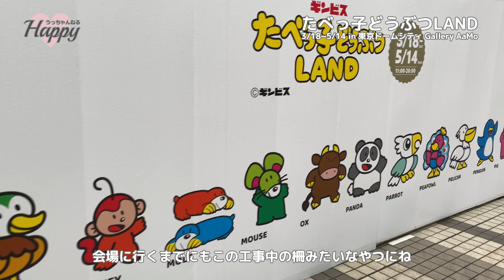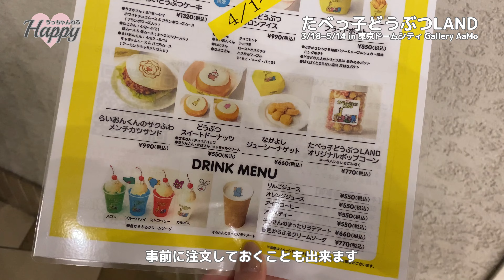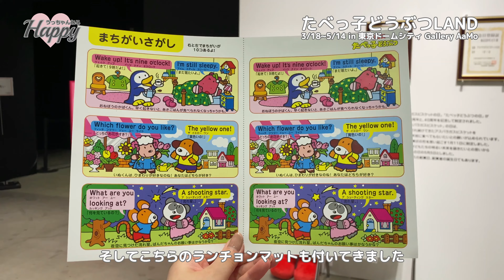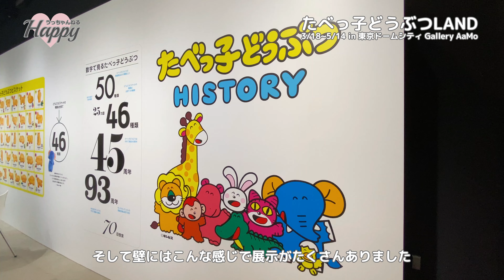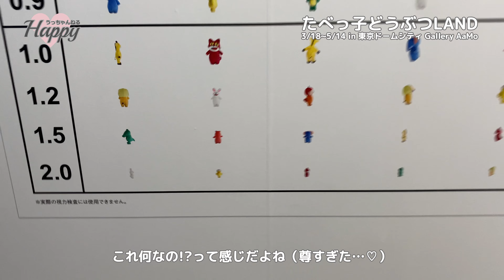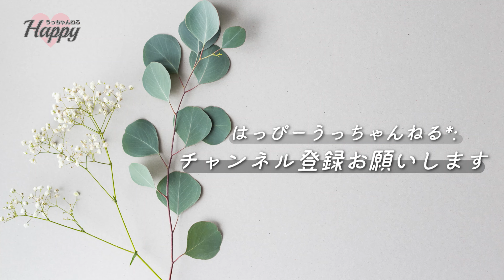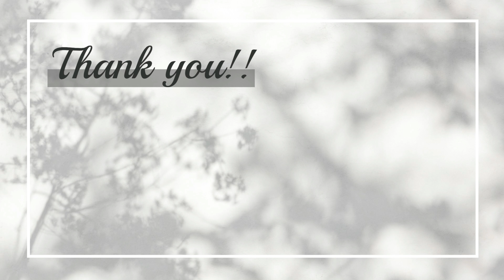『たべっ子どうぶつLAND』史上最大イベントに行ってきたよ！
東京ドームシティにて開催中の
『たべっ子どうぶつLAND』に行ってきました～！

いや～可愛いが詰まった素敵空間で幸せすぎました♡

VRアトラクションやコンセプトカフェ、
キャラクターグリーティングなど充実した内容で
とっても満足な60分でした！皆も行ってみてね☆

※各場所で動画撮影OKと確認済みです★

☪︎⋆｡˚✩.˖⋆°✧*｡.｡･:*:･ﾟ*✲ﾟ*｡✧*✲ﾟ*｡♪.•*

『たべっ子どうぶつLAND』
開催場所：東京ドームシティ Gallery AaMo
営業時間：11:00〜20:00

☪︎⋆｡˚✩.˖⋆°✧*｡.｡･:*:･ﾟ*✲ﾟ*｡✧*✲ﾟ*｡♪.•*

過去の動画も是非ご覧くださいませ！

☪︎⋆｡˚✩.˖⋆°✧*｡.｡･:*:･ﾟ*✲ﾟ*｡✧*✲ﾟ*｡♪.•*

概要欄までご覧いただきありがとうございました⭐︎

00:00 オープニング
00:40 たべっ子どうぶつランド 入場特典
01:16 プロジェクションマッピング
01:32 たべっ子どうぶつマジカルダンスシアター
02:15 たべっ子どうぶつカフェ
04:07 フォトスポット
04:28 らいおんさんグリーティング
05:39 アクリルキーホルダーガチャガチャ
06:30 特典・グッズ紹介
11:15 エンディング